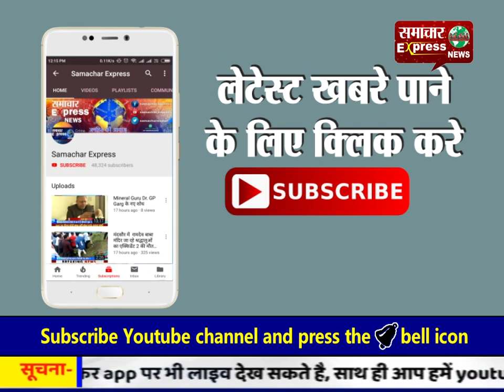जिले के सभी पुराने व नए बीपीएल कार्डधारकों को मिलेंगे कार्ड